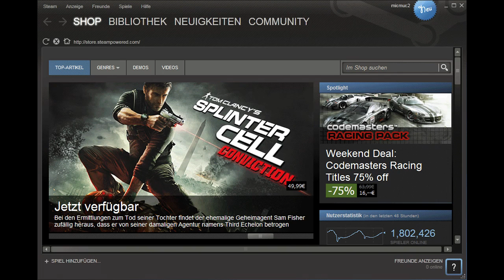Steam Spiele teilen? [Feed Flash Infos & News]